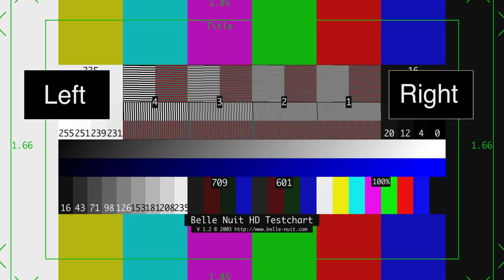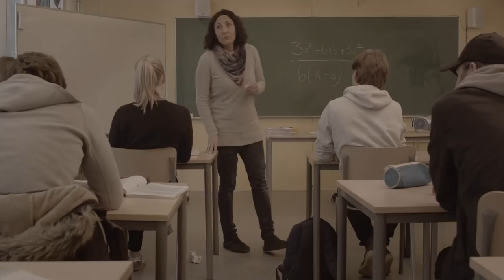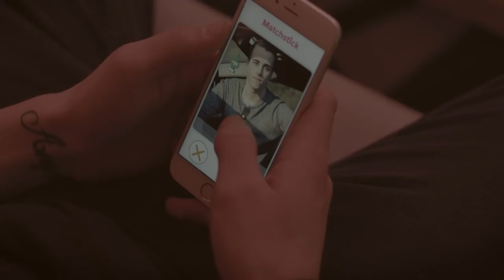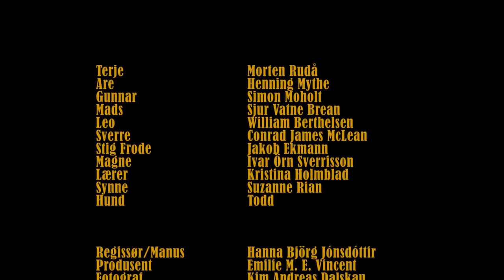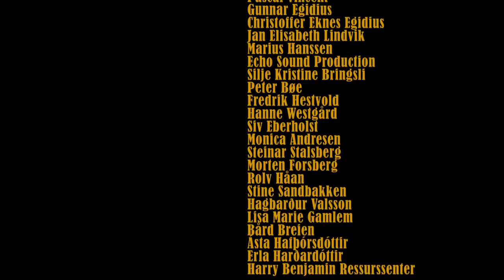Påfugl Blant duer (Short) - Behind Closed Curtains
Når Terje krysser veien med Are går alt på en annen måte enn han hadde planlagt. Hvordan håndterer de motstanden de står overfor? Påfugl Blant duer handler om identitet, homoseksualitet og mobbing.

Dette er en kortfilm produsert av en bachelor-klasse på Westerdals.

Regissert av:
Hanna Björg Jónsdóttir

Skrevet av:
Hanna Björg Jónsdóttir

Cast (in credits order):
Terje: Morten Rudå
Are: Henning Mythe
Gunnar: Simon Moholt
Mads: Sjur Vatne Brean
Leo: William Bertelsen
Sverre: Conrad James Mclean
Magne: Ivar Orn Sverrisson
Stig Frode: Jakob Ekmann
Synne: Suzanne Rian
Lærer: Kristina Holmblad

Produsert av:
Emilie Vincent

Cinematography av:
Kim Andreas Dalskau

Redigert av:
Aleksander Krantz Mølmen

Makeup av:
Stine Broen

Assistent regi:
Pernille Lundgaard (1AD)
Siren Vefall (2AD)

Grafisk av:
Geir Helgi Birgisson

Lyd:
Thomas Bjørkholen Braaten (Lyd)
Pedró Sapatilla (Foley artist)

Kamera og elektronikk:
Eirik Eggen Brække (Assistent kamera)
Kaja Crompton (1. Assistent kamera)
Jonas Eikrem (Assistent kamera)
Tobias Myklebust Fjeldheim (Still fotograf)
Jonas Alstad Hanssen (Still fotograf)
Harald Kveseth Spjelkavik (Lys tekniker)

Animasjon av:
Mari Ballangrud

Farge av:
Kim Andreas Dalskau

Musikk av:
Jónas Elí Bjarnason (Musikk supervisor)
Vidar Hakon Gislason (Komponist: tema-musikk)
Simon Moholt (Komponist: ekstra musikk)

Annet crew:
Kunta Samuel Houen (Produksjonsassistent)
Vilde Wingerei Hylleseth (Produksjonsassistent)
Alexander Kantz Mølmen (Script)
Emilie Vincent (Dyr koordinator)
Johanne K. Ådnegard (Produksjonsassistent)